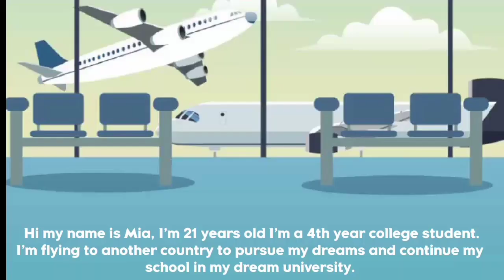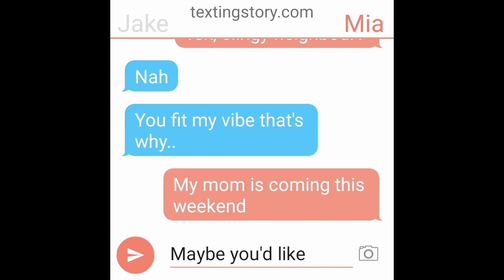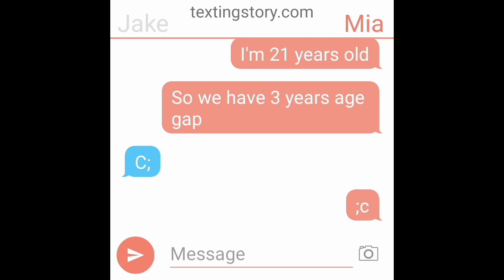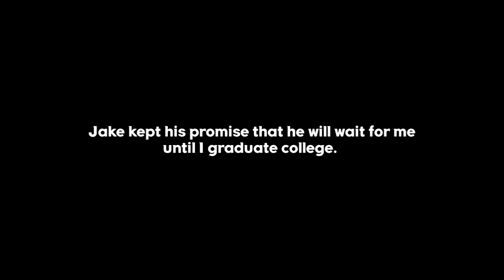"The Boy Next Door" [GCM◦GCMM] Rabbit Adventures